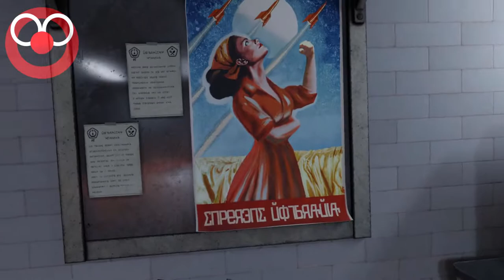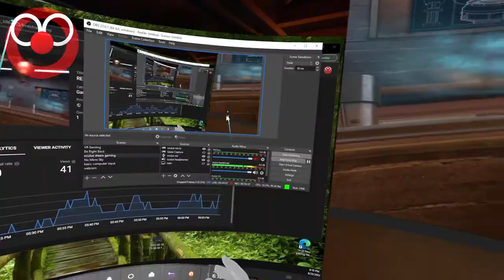RED MATTER 2 - Pt. 7 - Filling the Oxygen Bottles